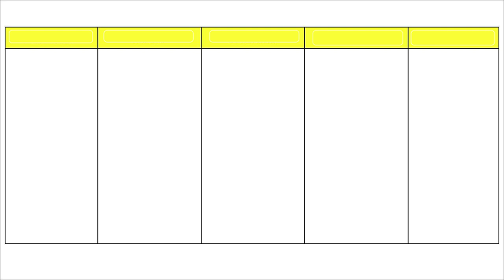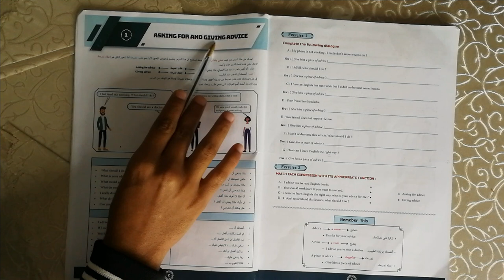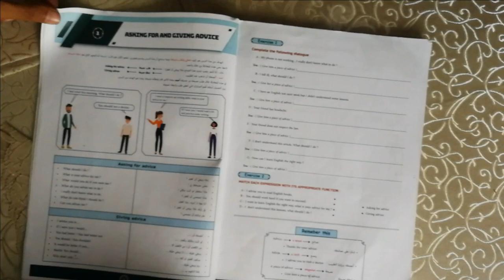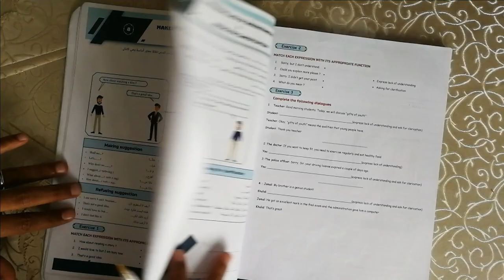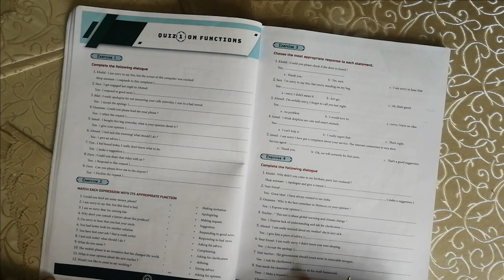واش بصح لونجلي صعيبة ؟ أجي نسطها لك الجزء الأول 2bac